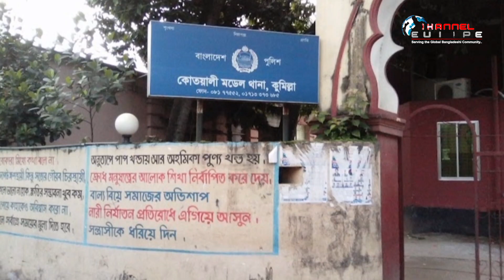কুমিল্লায় মামলা করার ২৪ ঘন্টার মধ্যেই চোরাই গরু সহ গরু চোর গ্রেফতার